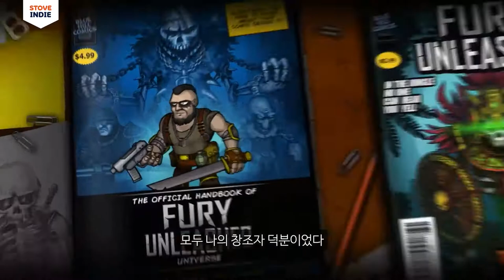쉴 틈 없는 콤보의 향연! 최고의 타격감을 즐기는, 퓨리 언리쉬드 (Fury Unleashed) 스토브 출시!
콤보 중심의 로그라이크 액션 플랫폼 게임, 퓨리 언리쉬드 - Fury Unleashed 스토브인디 런칭 기념 30% 할인 중! 적을 처치할 때마다 콤보가 증가하죠. 한계점을 넘으면 데미지 저항과 치유력도 눈에 띄게 좋아집니다! 궁극의 콤보 하나만으로도 즐길 수 있는 게임입니다. 플레이할 준비 되셨나요?